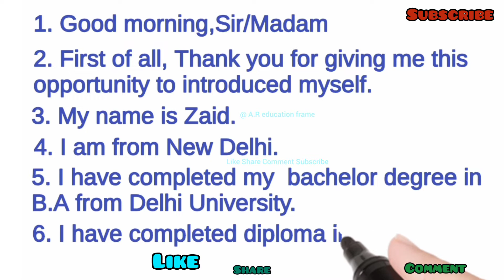self introduction for kids in english अपने बारे में बताओ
self introduction.
self introduction in english for interview. self introduction video.
about yourself.
 about yourself interview.
about yourself in english.
 about yourself me kya likhe.
 about yourself ka matlab kya hota hai. about yourself in english for kids interview.
tell me something about yourself for freshers.
tell me something about yourself interview good answer.
Tell me something about yourself interview good answer for freshers.
tell me something about yourself interview.
 tell me something about yourself in 2022.
tell me something about yourself answer